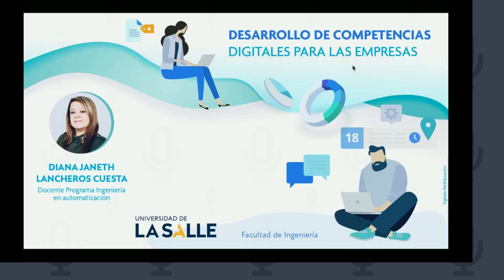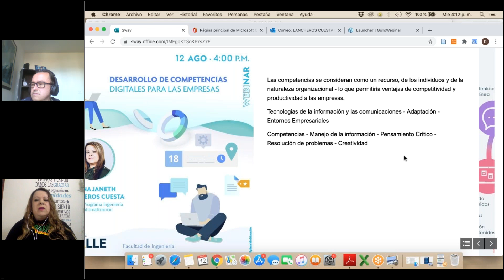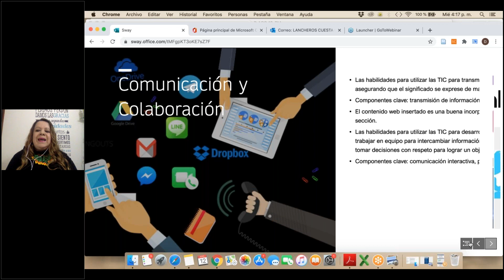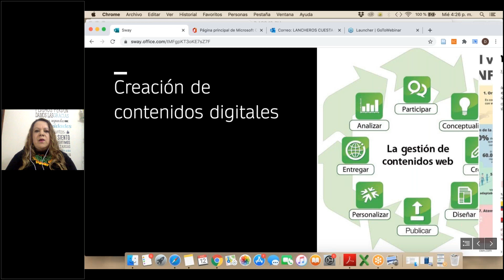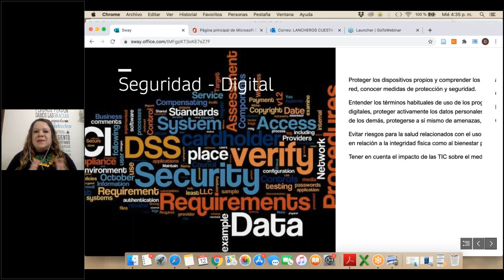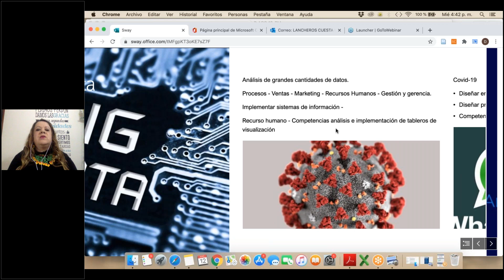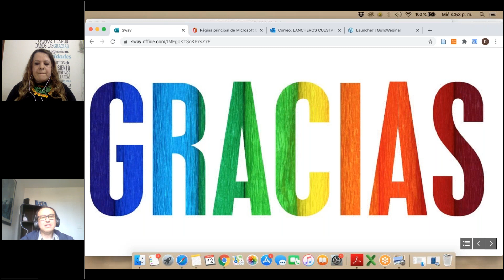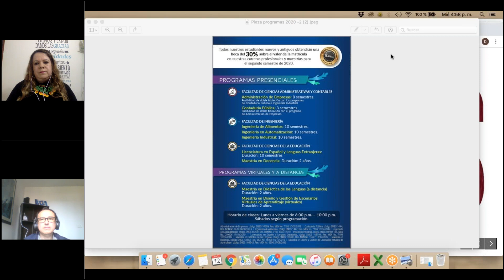Desarrollo de competencias digitales para las empresas